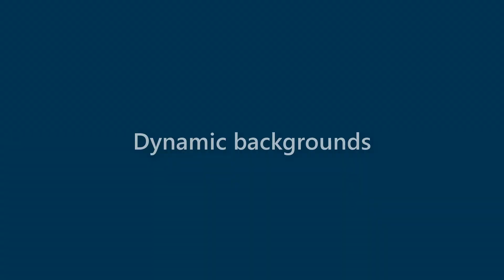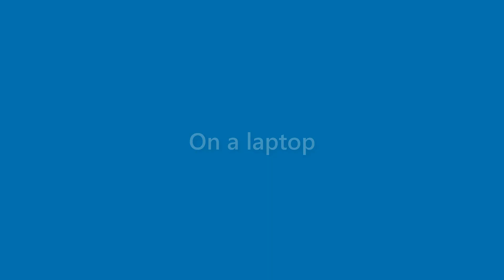Ryleigh Coffey - appearance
Name Look - Ryleigh Coffey - appearance. In this video we present "Ryleigh Coffey" name look and feel in various scenarios.
This video will cover:
How does "Ryleigh Coffey" look as a personal letterhead?
How does "Ryleigh Coffey" look on a business card?
How does "Ryleigh Coffey" look on a computer/laptop screen?
How does "Ryleigh Coffey" look with different background colors?
How does "Ryleigh Coffey" look with various fonts?